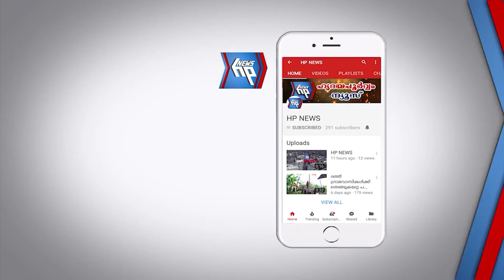മെയ് ദിനത്തിൽ ഓട്ടോ തൊഴിലാളികൾക്ക് പുതുവസ്ത്രം സമ്മാനിച്ച് ആറ്റിങ്ങൽ സി പി എം ഏരിയ കമ്മിറ്റി